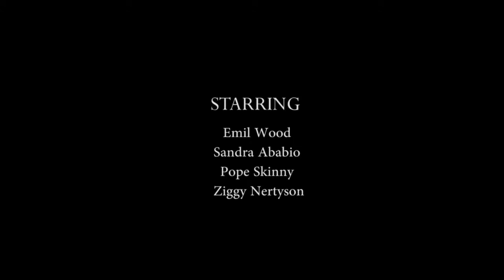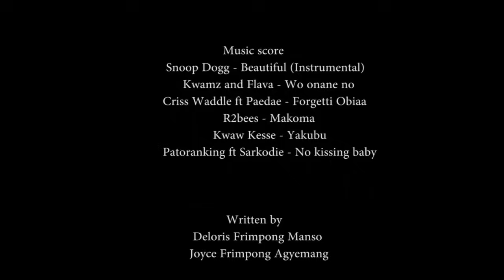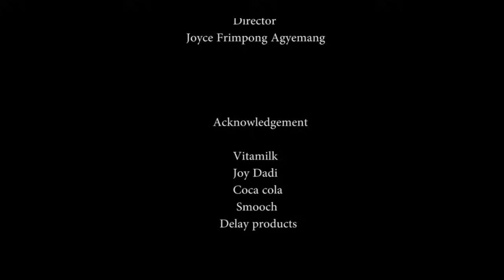Afia Schwarzenegger - Friends like Afia